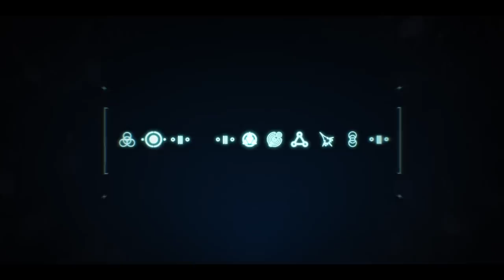The Expanse: Season 5 - Official Trailer (2020) Steven Strait, Dominique Tipper | NYCC 2020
Here's the first trailer for Season 5 of The Expanse, which will debut on Amazon Prime Video on December 16, 2020. Season 5 of the series picks up as multitudes of humans leave the solar system in search of new homes and vast fortunes on the earth-like worlds beyond the alien Ring, and a heavy price for centuries of exploitation of the Belt finally comes due and a reckoning is at hand. For the crew of the Rocinante and the leaders of the Inner Planets and the Belt, the past and present converge, bringing forth personal challenges that have wide-reaching repercussions throughout the Solar System. Amos (Wes Chatham) returns to Earth to confront his past and the legacy of the life he fought to leave behind. Naomi (Dominique Tipper) reaches out to her estranged son in a desperate bid to save him from his father's toxic influence.